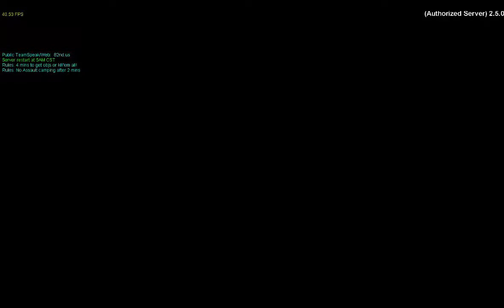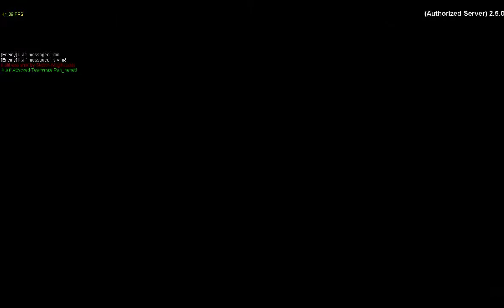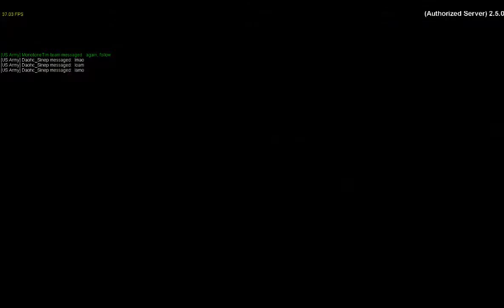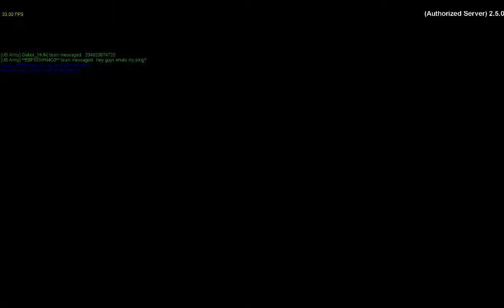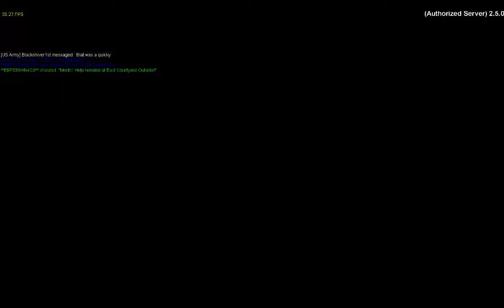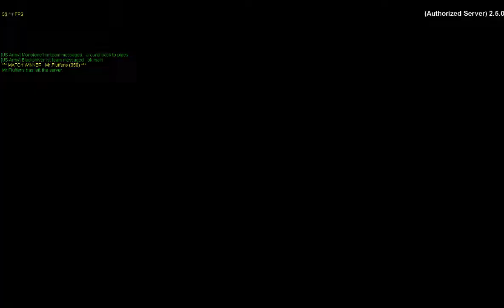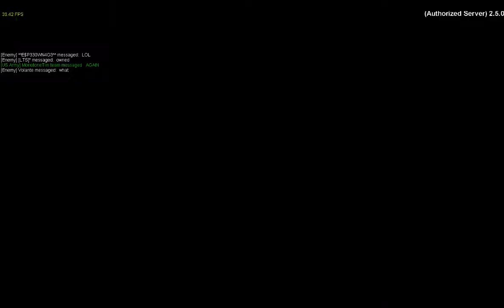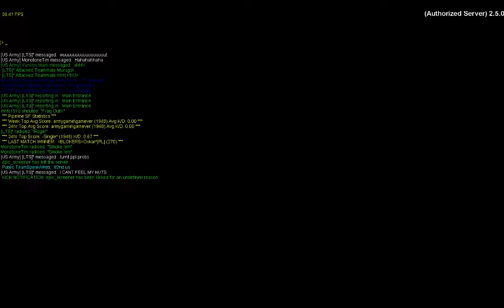not_tim - Smoke Out! - America's Army 2.5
Recorded live at TwitchTV, on September 22th 2014.

Broadcasted from Not_Tim